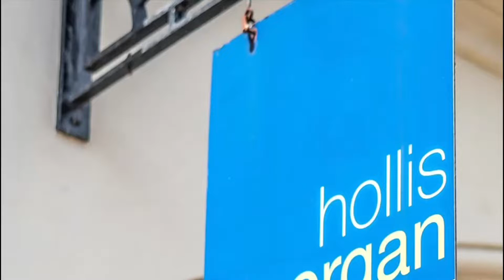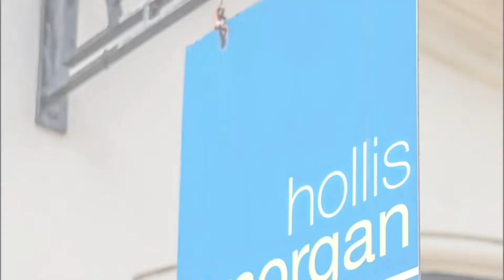458 Stapleton Road, Eastville, Bristol BS5 6PA